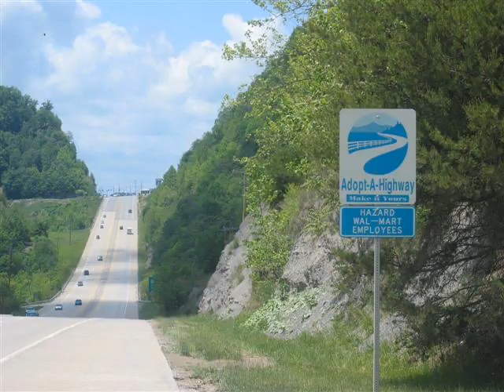faried -paragway باراجواى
-paragway